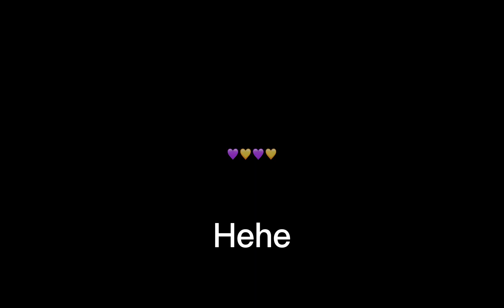My face reveal but in ai